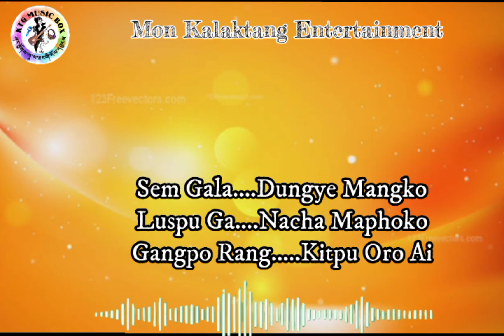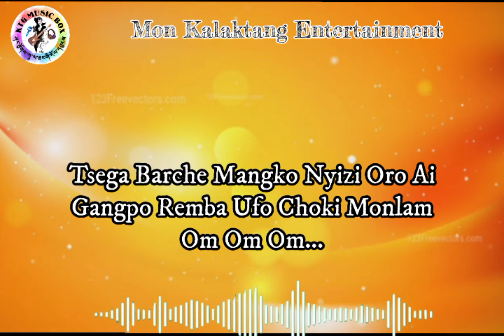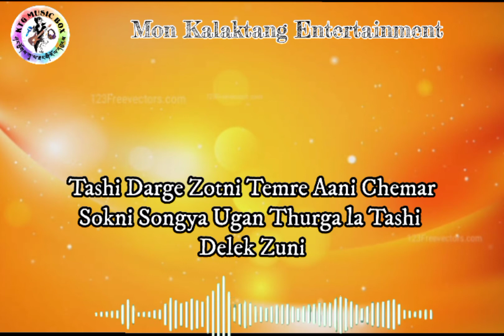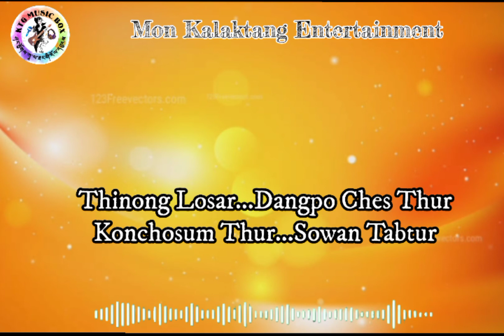Losar Official Lyrics Video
Song:    Losar
Album: Tsawai Lama.
Lyrics & Music Composer: L.W.Bapu.
Music Director: Krishna Shrestha.
Produced by: Tseten Chombay.